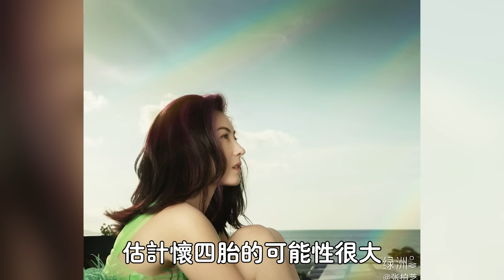媽呀！ 真懷四胎了！ 正午12時，張柏芝突然宣佈驚人決定！ 謝賢謝霆鋒全被嚇傻了！ 周迅連忙送上祝福